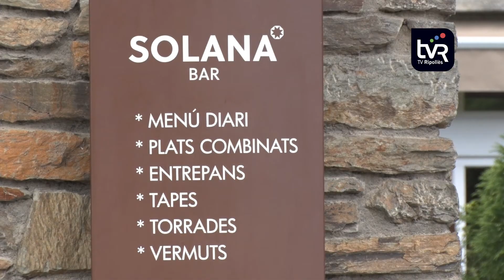Els hotels del Ripollès obren amb uns mínims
L’horitzó de la fase 3 és el que molts hotels de la comarca esperaven per poder tornar a l’activitat. Una nova realitat que permetrà més ocupació i també poder utilitzar part de les zones comunes.